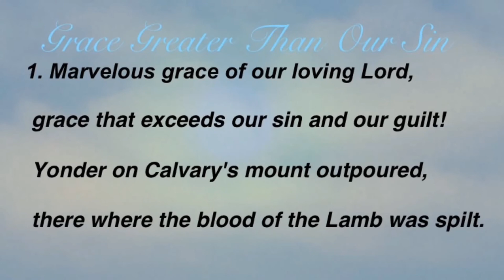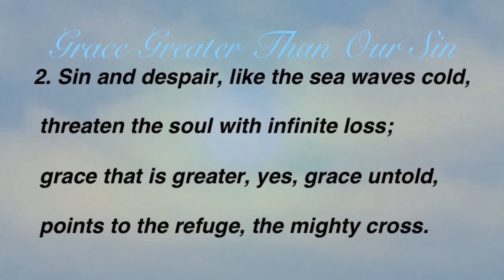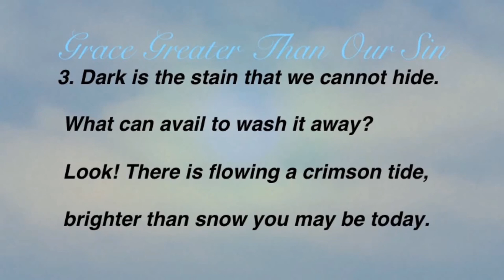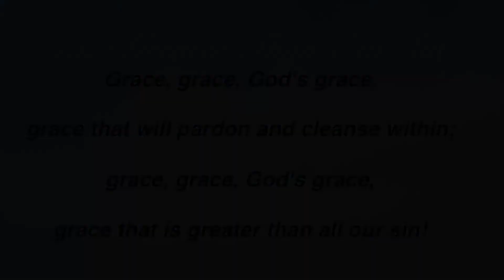2021-03-07 "Living Our Baptismal Calling Part 3"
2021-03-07 "Living Our Baptismal Calling Part 3"
Sermon Title: "Confess"
In an encounter with a woman at a well in Samaria, Jesus confesses he is the Messiah, and she not only embraces this, but leads others to make the same confession.